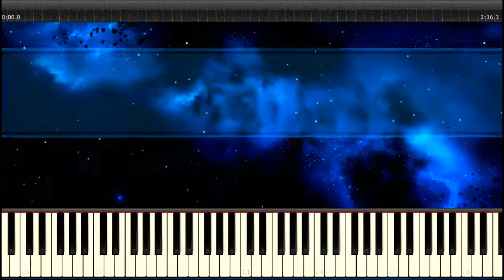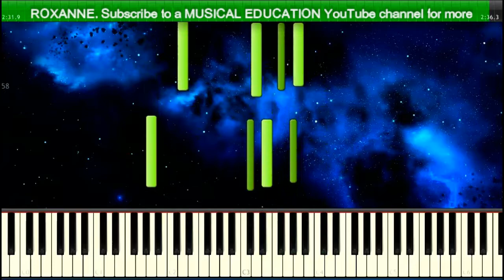Arizona Zervas - Roxanne ( piano instrumental )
Instrumental without leading melody